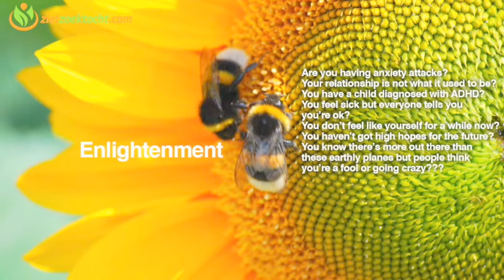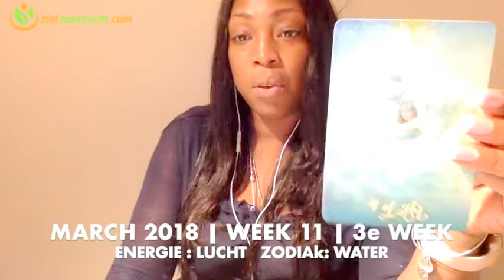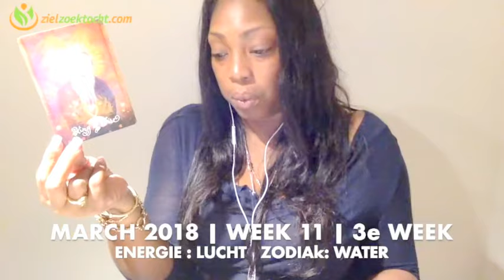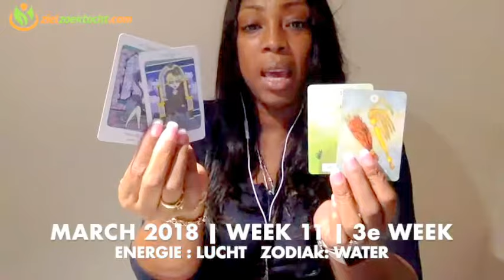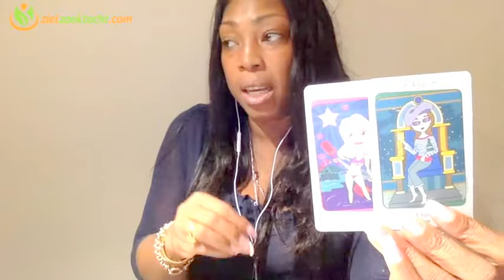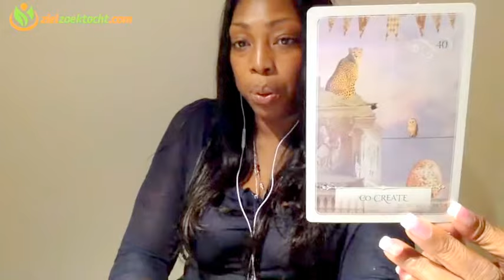BOOGSCHUTTER WEKELIJKSE TAROT KAARTLEGGING HOROSCOOP LEZING | WEEK 11 | MAART 12 -18